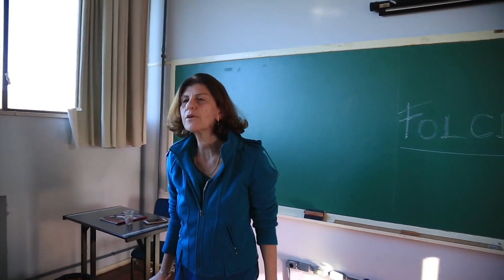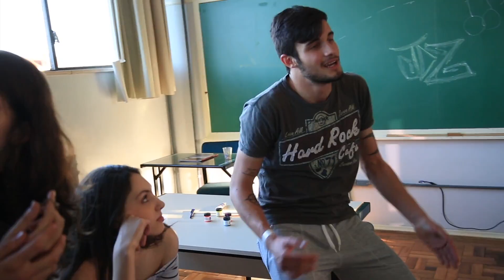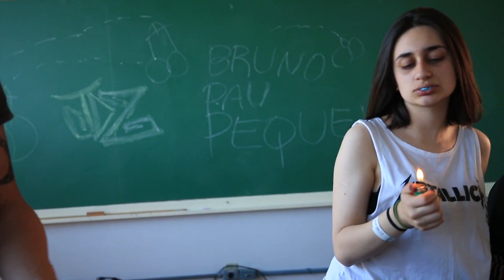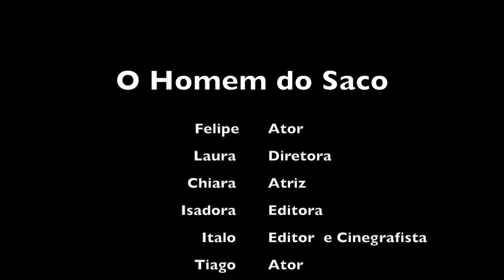Homem do Saco - 3º Festival UCS de Cine Trash